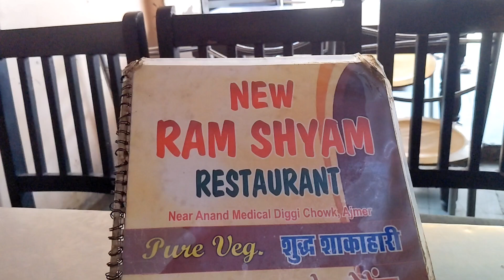ராஜஸ்தானி சமயலை ருசிச்சு பாக்கலாம் | Trying Rajasthani Cooking in Ajmer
Trying Rajasthani Cooking in Ram Shyam Restaurant in Ajmer Rajasthan.

Location Chokki Bazaar, Near Dargah Sharif